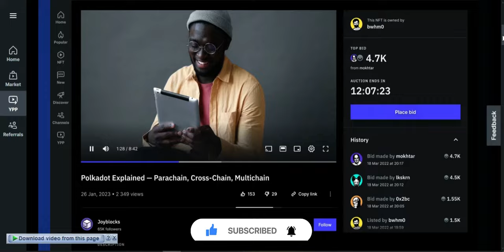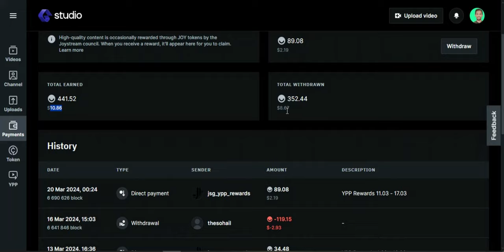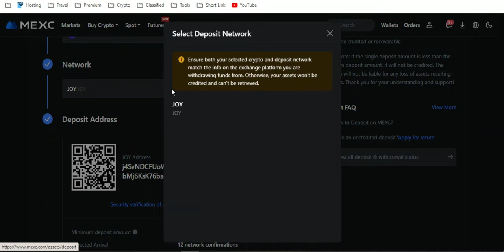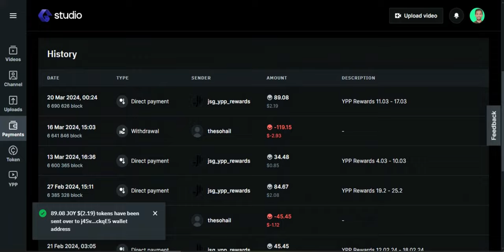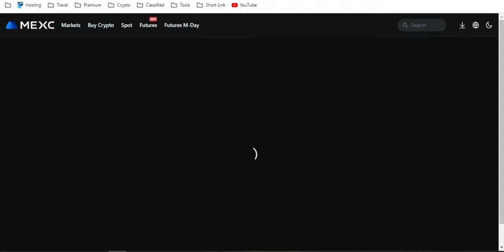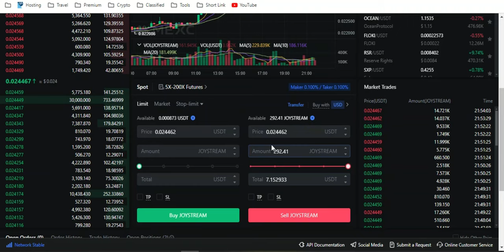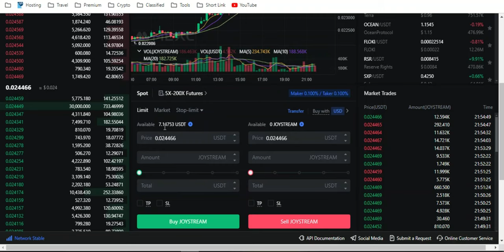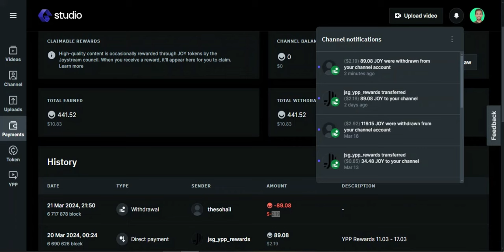SHOCKING! YouTube Pays You WITHOUT ADS?! (Gleev Cashout PROOF)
Forget Adsense! This PLATFORM PAYS You for Uploads (See My Gleev Cashout)! Can you REALLY make money on YouTube without monetization? Watch NOW to find out!

 //||""SohailAslam""//||